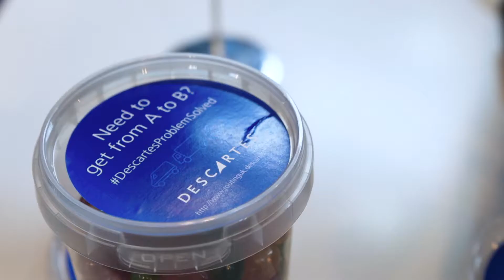Rising to the challenges of Brexit and CDS in the UK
Martin Meacock, Director of Product Management gives an insight to overcoming the challenges of Brexit and CDS in the UK at Multimodal 2017.